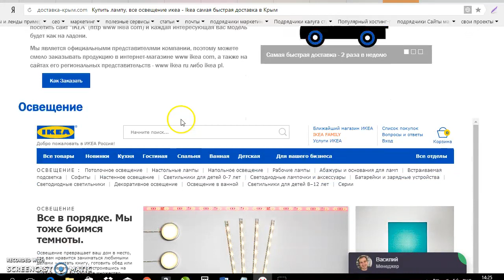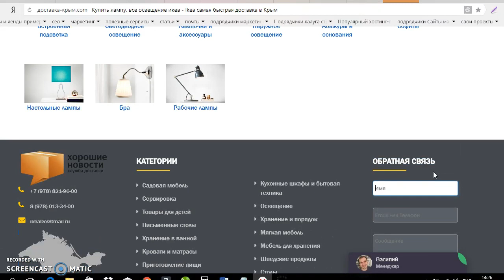Икеа доставка Крым видео о том как оформить заказ с сайта доставка-крым.com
Икеа Севастополь /Ikea Симферополь / КРЫМ - Икеа доставка под ключ.

1.Мы экономим ваше время
2.Мы отвечаем за товар
3.Расчёт по факту
4.Любые виды оплаты
5.Предоставляем услугу доставки товаров Икеа под ключ!

Мы всегда рады новым клиентам - в честь этого запускается акция!
1.Закажите услугу под ключ
2.Оставьте видео отзыв

Для участия в акции звоните и заказывайте сейчас - всего 50 купонов!!!